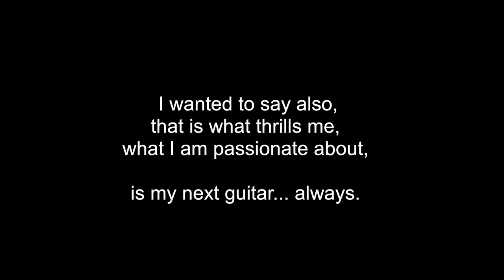Daniel Friederich, Luthier - short trailer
This video is about guitar builder, Daniel Friederich.  The complete video documentary by Jeff Cogan will be out soon.